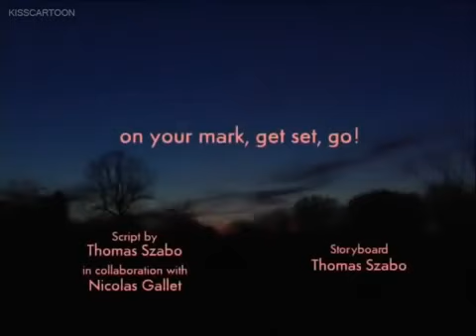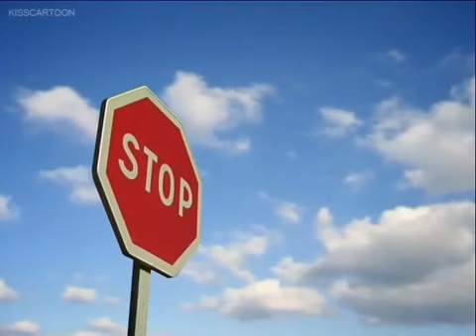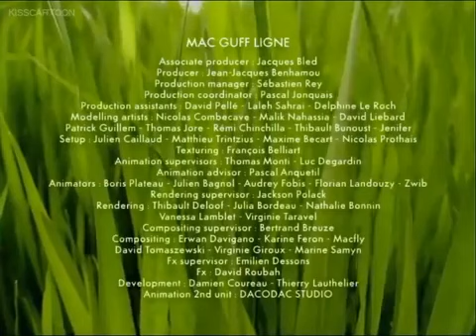KOCAK!!! BALAPAN HEWAN|| MINUSCULE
Anak Generasi 90an / 2000an Ada Yang masih Ingat Dengan ini?